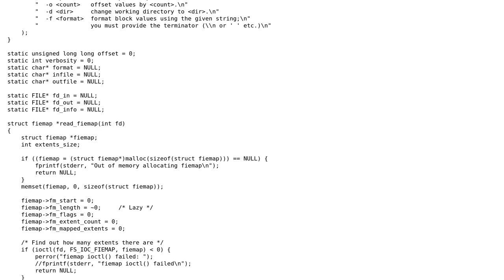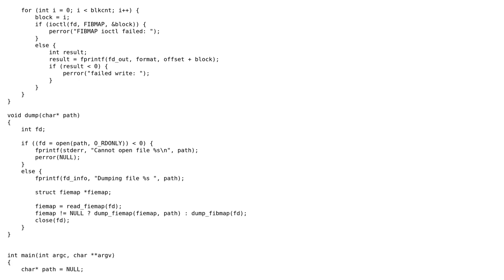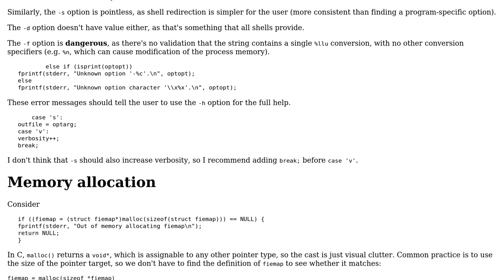Code Review: Print a list of disk blocks used by file(s) - Linux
With thanks & praise to God, and with thanks to the many people who have made this project possible! | Content (except music & images) licensed under CC BY-SA | Music | Images & others | With thanks to user Toby Speight user Reinstate Monica and the Stack Exchange Network Trademarks are property of their respective owners. You are responsible for your own actions.